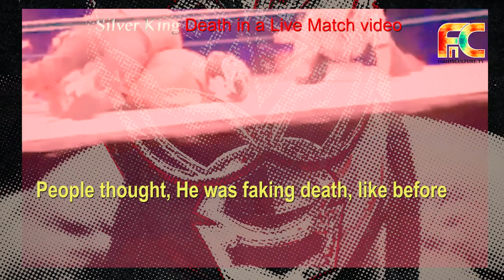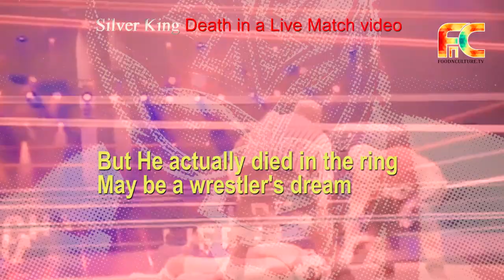Wrestler Silver King Died in the ring- Death Video | Silver King Wrestler final moments| FNCTVSports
Silver King Wrestler
César Cuauhtémoc González Barrón (9 January 1968 – 11 May 2019) was a Mexican luchador enmascarado (masked wrestler) and actor.
He was known best as Silver King, but also had an extensive stint as Black Tiger III, the third incarnation of the Black Tiger character.
César made his debut in November 1985 and initially used the name El Invasor.  His career spanned for almost 35 years from 1984-85 to 2019.

During a match in Camden Town, London, England, against Juventud Guerrera on 11 May 2019, González collapsed in the ring and died a short time after from a heart attack.[2]
Info Courtesy
By
FNCTV Sports # Wrestling News 2019 # Silver King Died in The Ring
foodnculture.tv